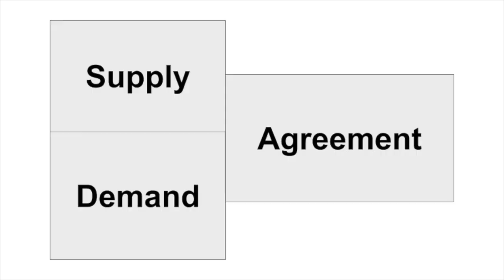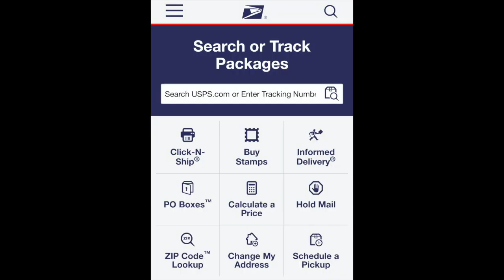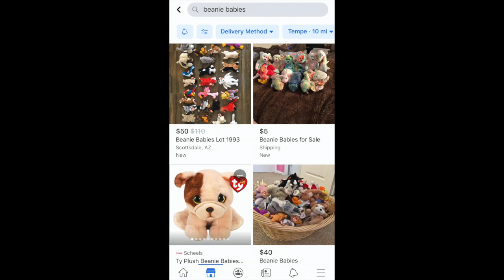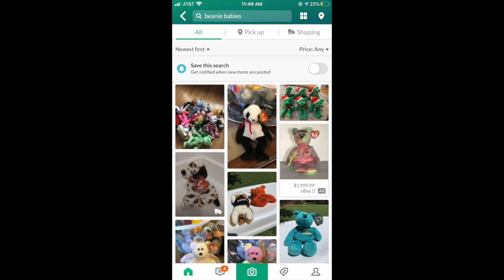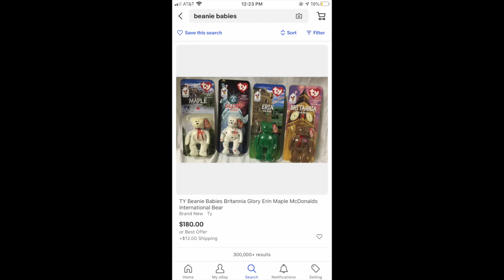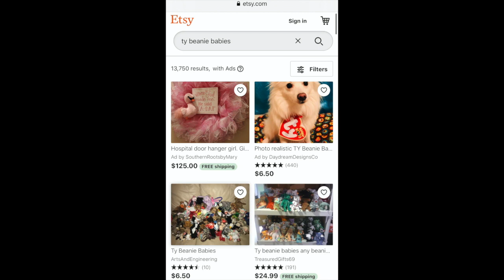Where to Sell Your Ty Beanie Babies - 2020 Edition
Some tips on where to sell your Ty Beanie Babies!